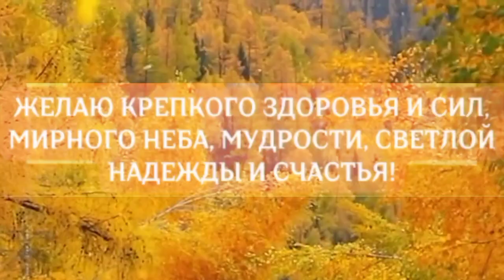19 сентября Михайлово чудо! Красивое поздравление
Народный праздник «Михайлово чудо» отмечается 19 сентября
Ссылка на видео: